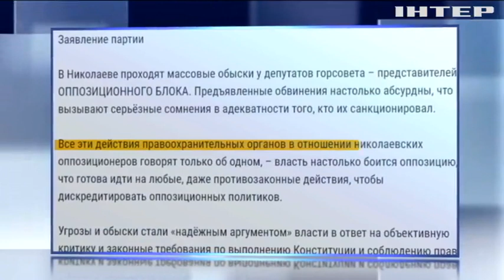В Николаеве силовики одновременно провели 90 обысков у бизнесменов и депутатов